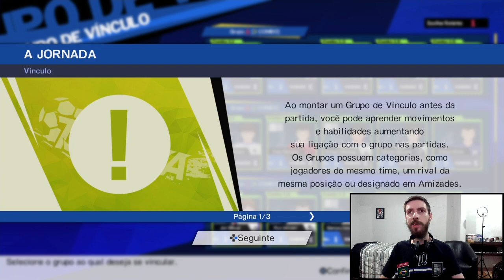⚽CAPTAIN TSUBASA: Rise of New Champions - Continuando a História de Nankatsu!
🎮No vídeo de hoje estamos continuando a gameplay do modo novo herói na rota de Nankatsu do jogo de esporte e anime Captain Tsubasa (Ps4), gravado anteriormente em nosso canal.
💀Venha ser membro do Canal e faça parte de nosso time!

📄 SOBRE ESSE JOGO:
⚽Captain Tsubasa: Rise of New Champions é um videogame de futebol desenvolvido pela Tamsoft e produzido pela empresa japonesa Bandai Namco Entertainment. É baseado no mangá e anime Captain Tsubasa. Foi lançado em 28 de agosto de 2020 no PlayStation 4, Nintendo Switch e Microsoft Windows.